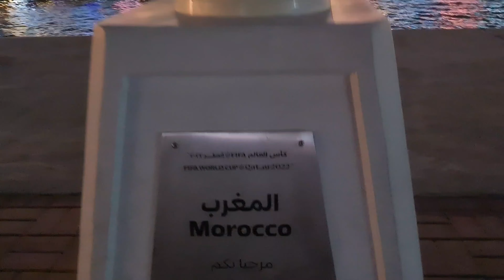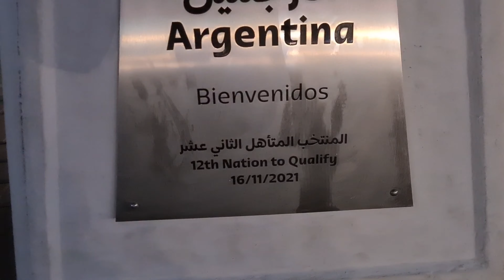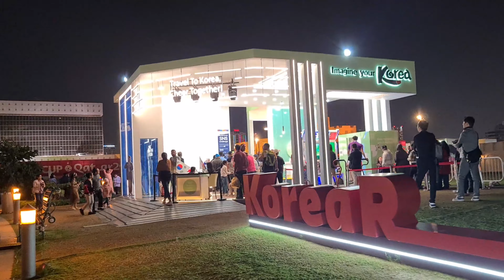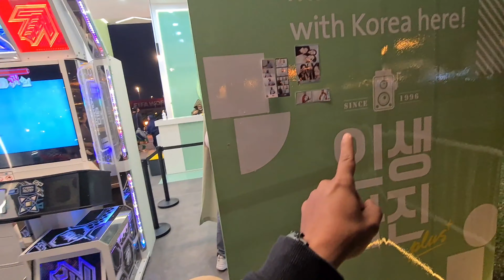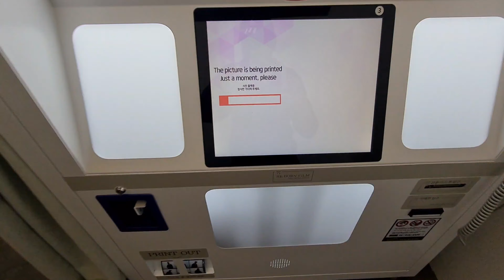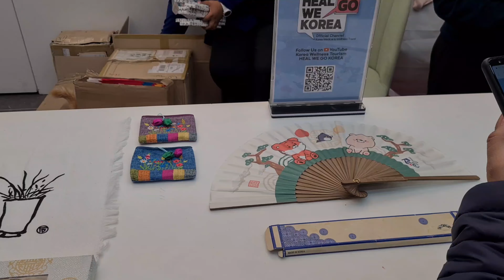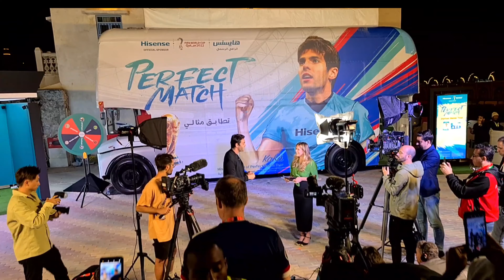Argentina Fans Before Semi Final